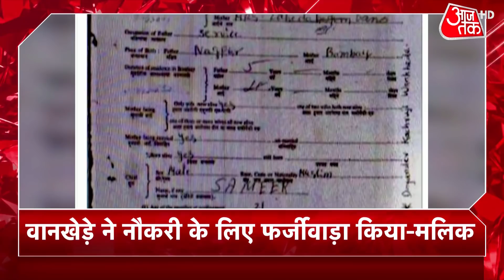Aryan Case: वसूली के आरोपों को Gosavi ने बताया गलत, 'प्रभाकर ने मांगे थे पैसे' | Hindi News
Drugs Case: Kiran Gosavi has denied the allegations of collection (वसूली) in the Aryan Case. Kiran Gosavi said that Prabhakar had demanded money from him. When he refused to give the money, he had threatened to give false information about the Panchnama. Gosavi also said that he is not in touch with Prabhakar for the past several days.